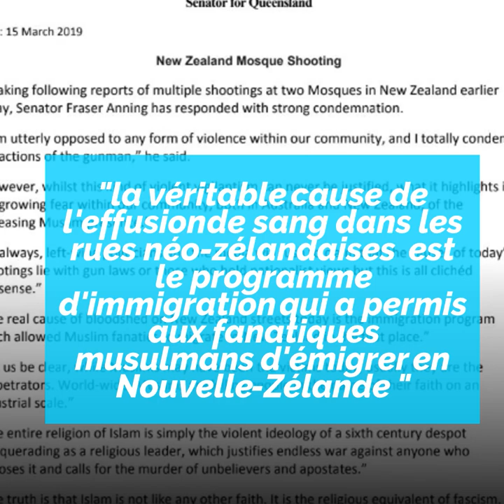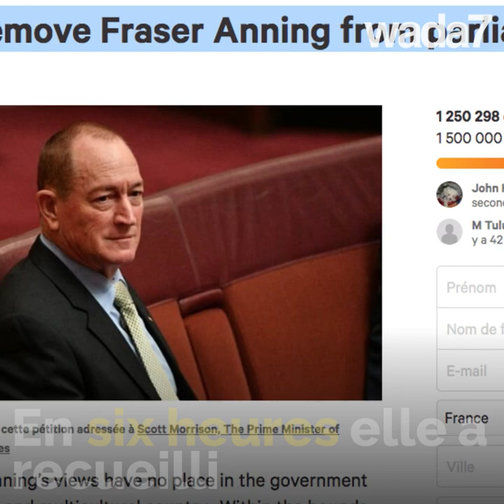Australie: un islamophobe attaqué par un oeuf !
Australie: un islamophobe attaqué par un oeuf ! Un adolescent écrase un oeuf sur un sénateur islamophobe et devient une vedette du net !